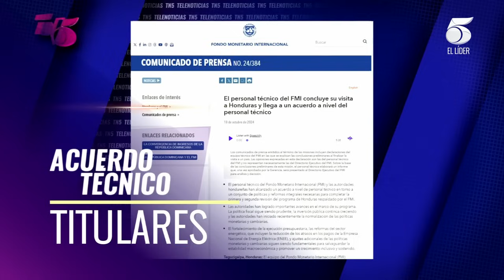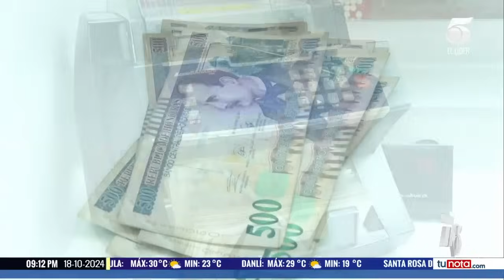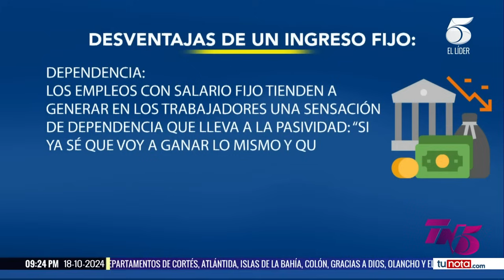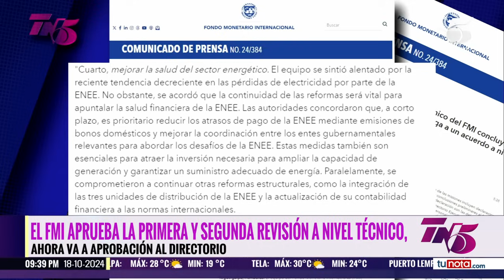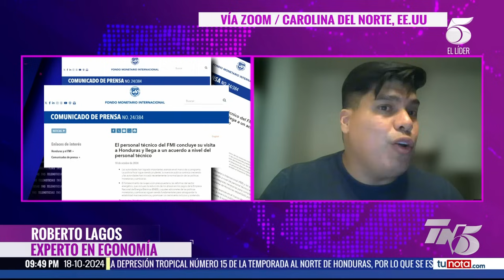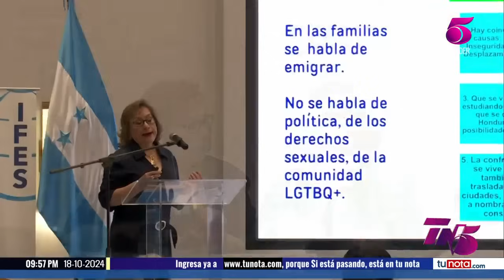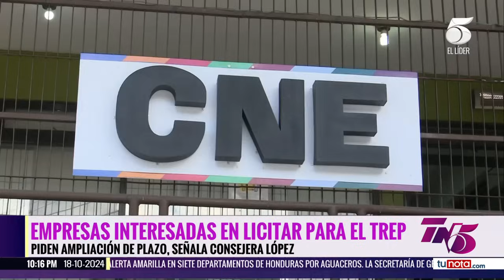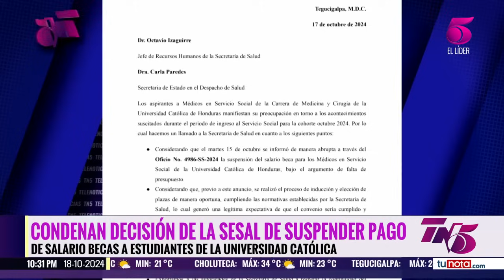TN5 Estelar - 18 de octubre 2024